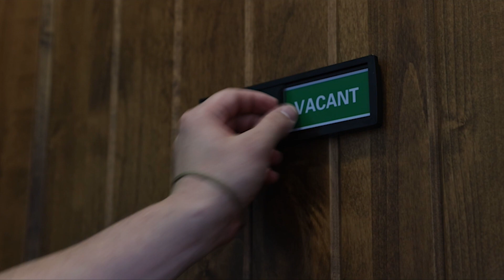BAD COP l S1 EP3